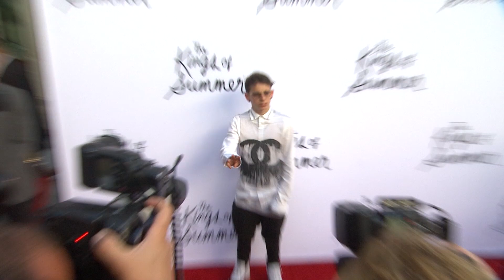5 Important Things To Know About Moises Arias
Moises Arias posted a picture of himself with Willow Smith in bed recently. Here's five important facts about him.